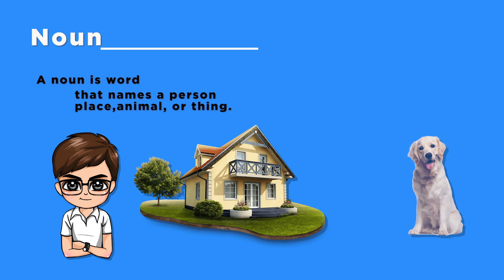What is Noun?